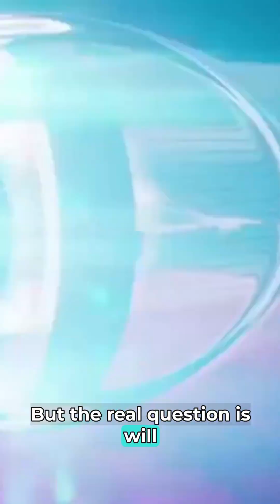Scientists Just Invented Something To Reach The Stars | Will We Visit Alpha Centauri